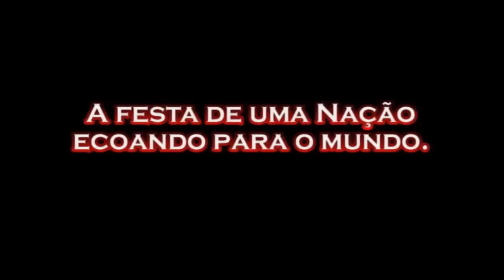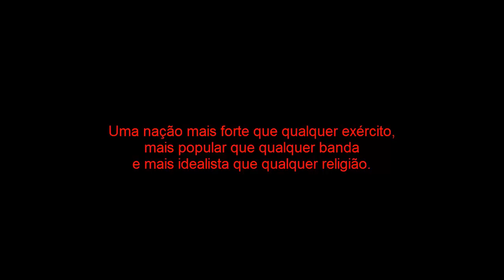SER FLAMENGO, É PARA OS FORTES. - Impressionante! - We Are One.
Atualmente vivemos em um planeta super populoso cujo a MAIOR torcida esportiva do MUNDO pertence ao Clube de Regatas do FLAMENGO. Se por um título Brasileiro já paramos o país em um Domingo, imagine então o que acontecerá se o único clube gigante do Brasil conquistar um título da Libertadores da América ou até mesmo um Campeonato Mundial em nossos tempos atuais?! Seria um sonho surreal pra cada Rubro-negro que existe no mundo.

Torcer por um clube que comporta uma grande torcida deve ser bom, mas torcer com a MAIOR de todas é um privilégio indescritível! Quem não torce pelo Flamengo, torce contra o Flamengo, não existe meio termo quando se trata do clube dessa Nação imensurável. A maior torcida do mundo faz a diferença!

SER FLAMENGO, É PARA OS FORTES.

Repasse este vídeo a todos os seus conhecidos Flamenguistas!